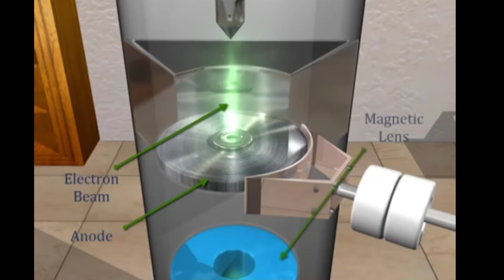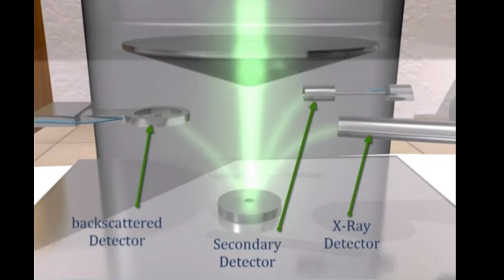Scanning Electron Microscope Scanning electron microscope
In this video we will discuss That what is Scanning Electron Microscope & its working..
In this video there is a animation that's clarify the working of Scanning Electron Microscope
Subject 👉 Nanotechnoloy

electron microscope
electron tutorial